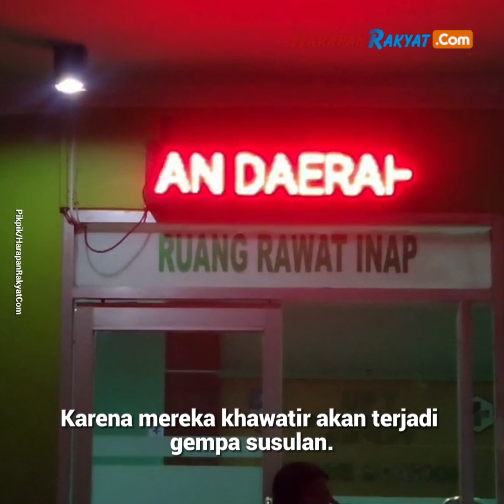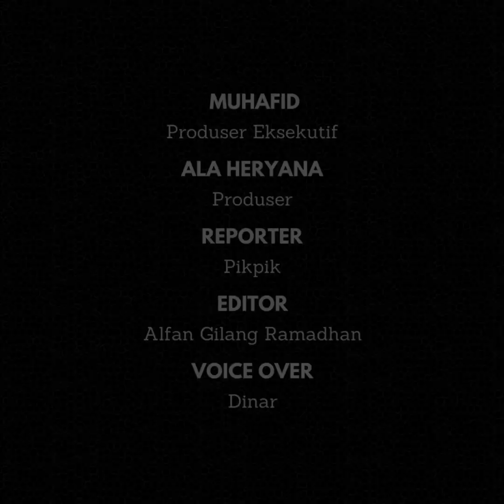Dampak Gempa Garut Bermagnitudo 6.5, Pasien Puskesmas Sempat Dirawat di Luar Ruangan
Dampak gempa Garut bermagnitudo 6.5 yang terjadi Sabtu (27/4/2024) malam, sempat membuat panik pasien yang dirawat di Puskesmas Cikelet, Kabupaten Garut, Jawa Barat.

Mereka harus dievakuasi ke luar ruang perawatan karena guncangan gempa terasa kuat, sehingga pasien dan keluarganya berhamburan ke luar ruangan.

Petugas medis Puskesmas Cikelet sempat melakukan upaya perawatan pasien rawat inap di luar ruangan. Hal itu dilakukan karena pasien dan keluarga yang berada di dalam ruang perawatan lebih memilih keluar saat gempa terjadi.